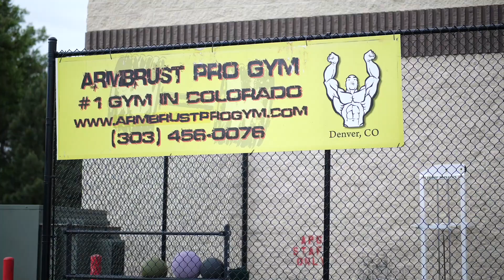FOCUS! Ivana Ivusic Prepares For The Europa Orlando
Focus on what matters and what you can control.

Ivana Ivusic is a champion professional. What she brings to the stage is the sum of variables that she lets influence her mental and physical health. Here in this brief look in the last couple of weeks before the Europa Orlando, she explains how she really honed in on what her body needed to improve.

"I focused on the off season as if it were prep. I never have had such an amazing offseason."

In addition to focusing on nutrition and training, Ivana also was keen on prioritizing what needed her energy and what didn't ie. her gym, team and work when zeroing in on peak week.

"Now that we really focused on the offseason, I am really excited to show you all what we have been working on."
See you all from orlando.